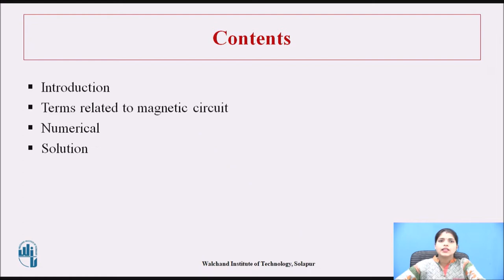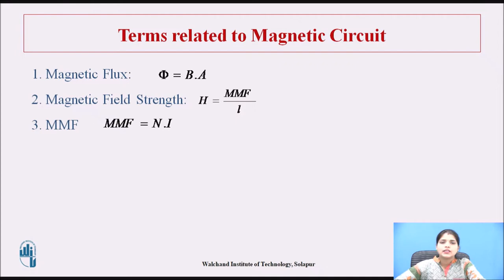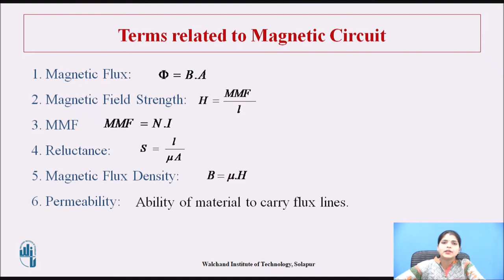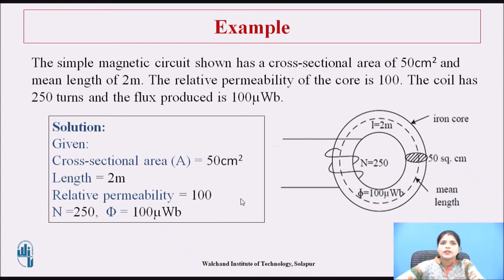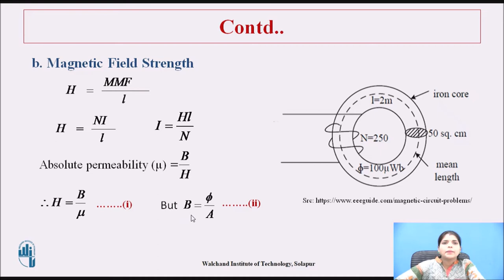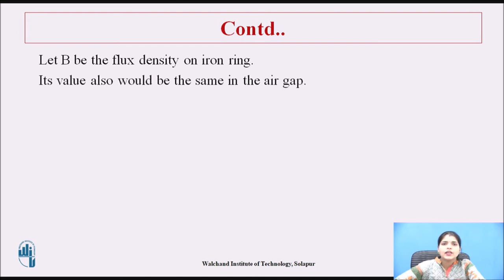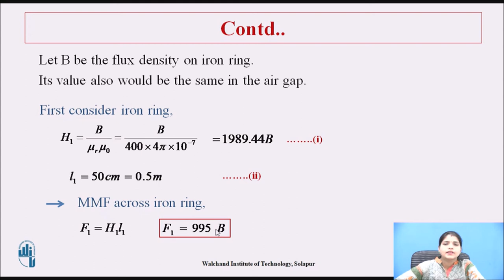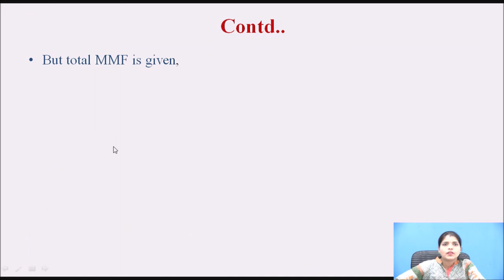Numerical on Magnetic Circuit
Ms. Priyanka Bidla
Assistant Professor